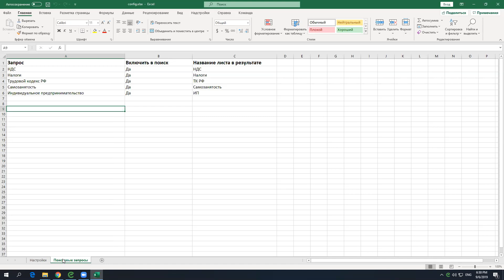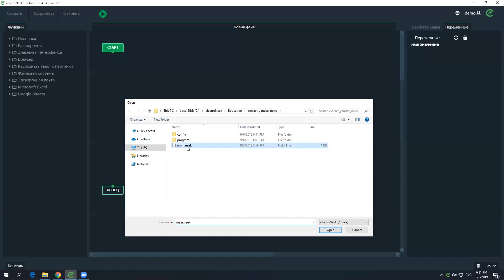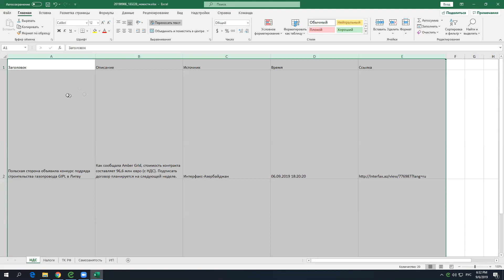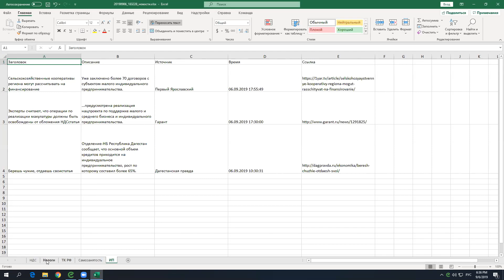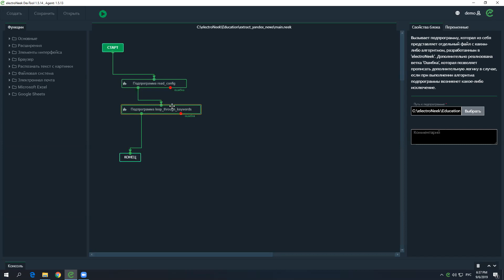Кейс RPA - Автоматизации с браузером Google Chrome и MS Excel - electroNeek (Электроник)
Роботизация бизнес-процесса парсинга результатов выдачи сайта роботом RPA с выгрузкой в Microsoft Excel. Автоматизация вашего бизнеса на базе платформы программной роботизации

РОБОТИЗИРУЙТЕ ВАШИ ПРОЦЕССЫ ВМЕСТЕ С НАМИ
Ведущая платформа программной роботизации в России и СНГ.